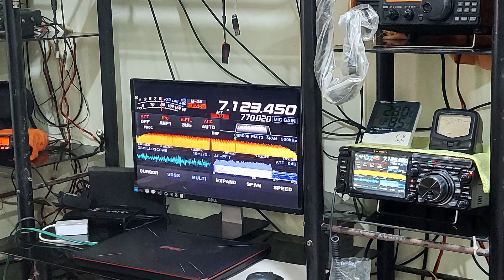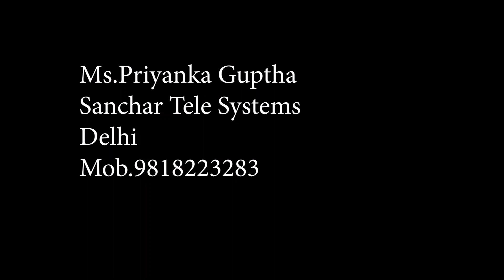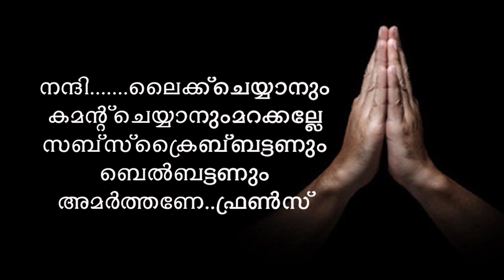യേശുവിന്റെ റേഡിയോ Yaesu FTDX 10 Review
Review of yaesu ft dx10 transceiver...
vu2yns@gmail,com